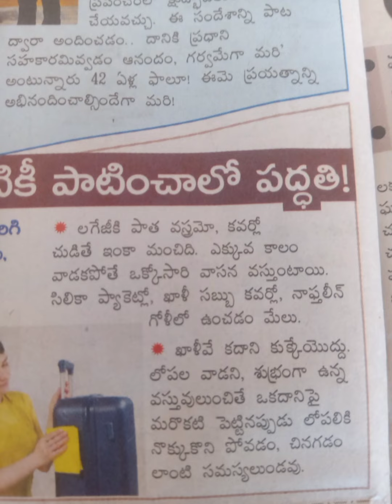లగేజీ బ్యాగులు - శుభ్రం చేసి భద్రపరిచే పద్ధతి..